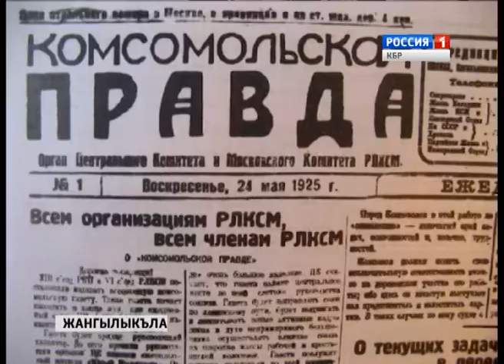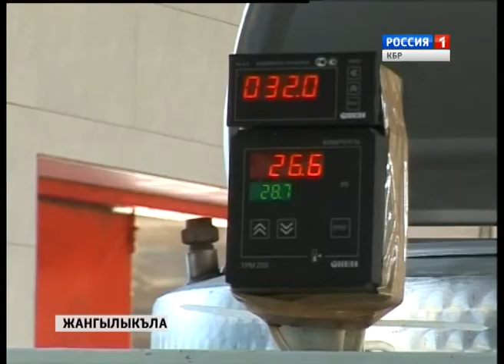Жангылыкъла 26 05 2015